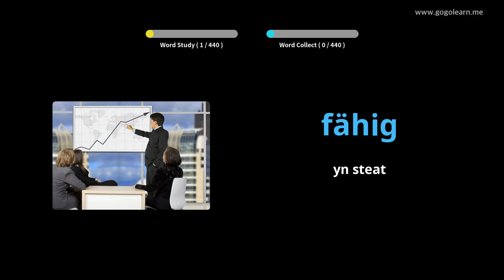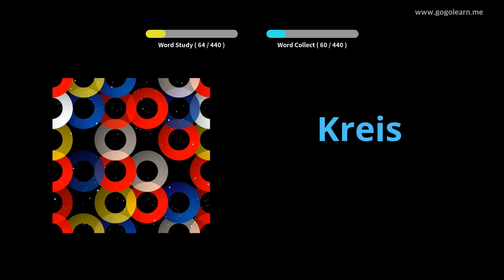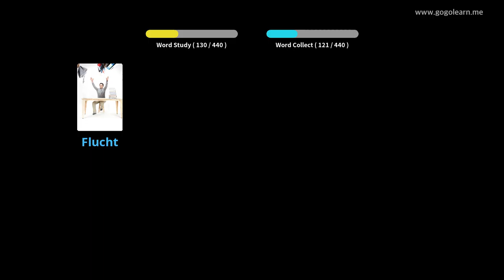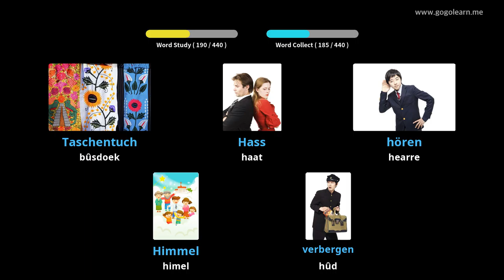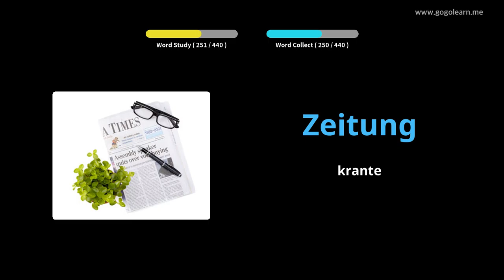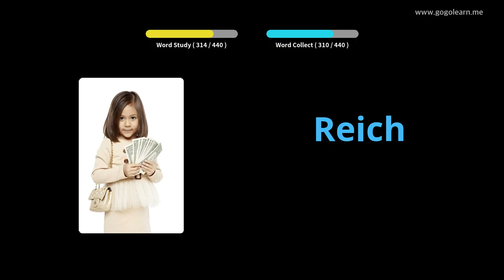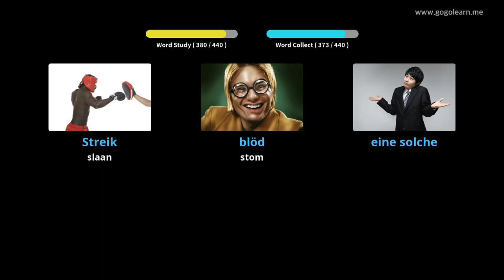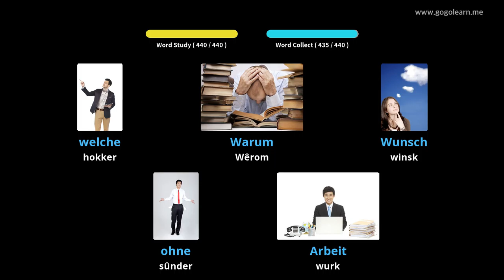Dútske wurdskat Basisskoalle|Golearn